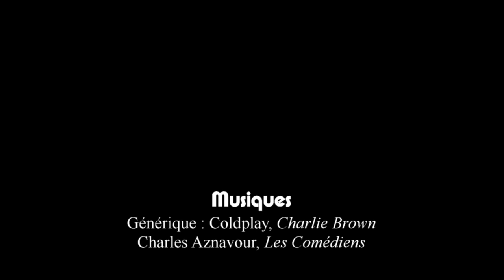TAT avec Jean-Laurent Cochet, comédien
L'ancien professeur de Gérard Depardieu et Fabrice Luchini est l'invité de TAT